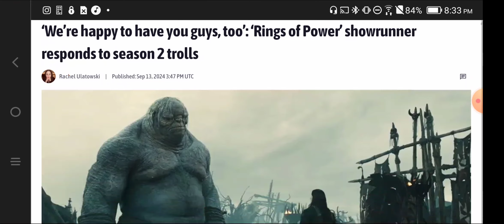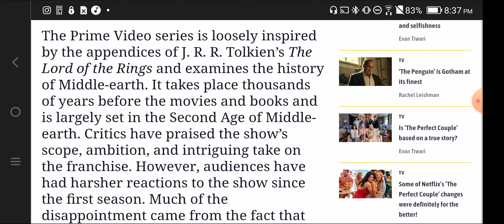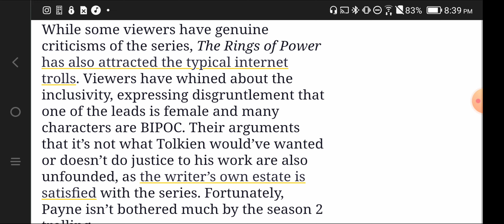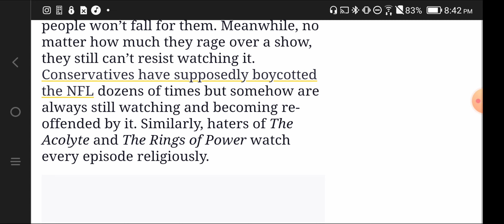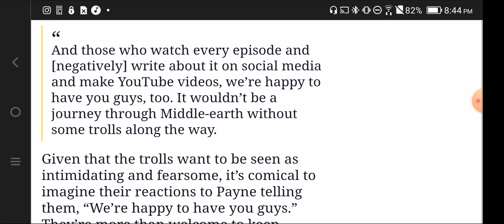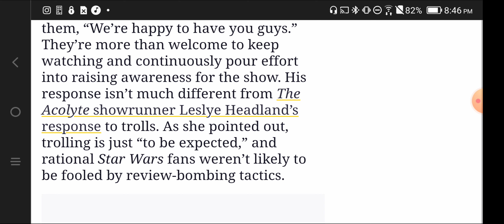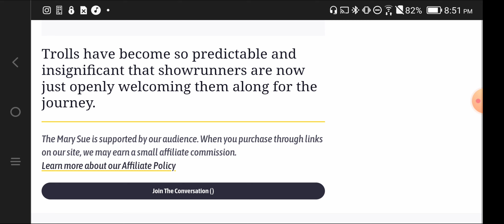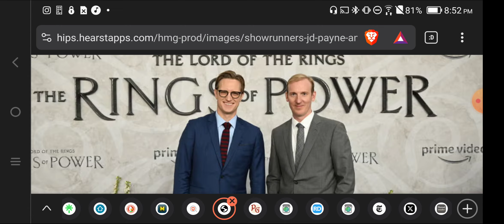Lord Of The Rings, Rings Of Power Director Strikes Back At "Trolls"